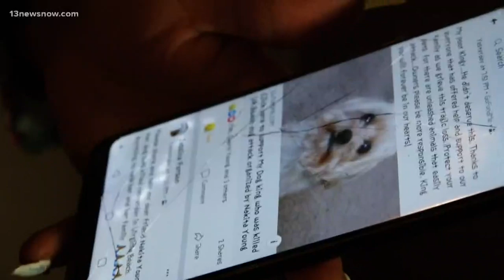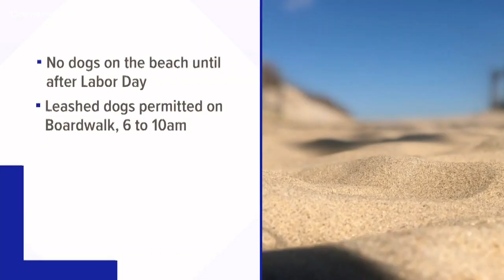'I'd do anything to get him back.' Owner of dog killed at the beach wants more awareness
Nakita Young's Yorkie-Shih Tzu mix was killed by an off-leash Pit Bull at the Oceanfront during Memorial Day weekend.